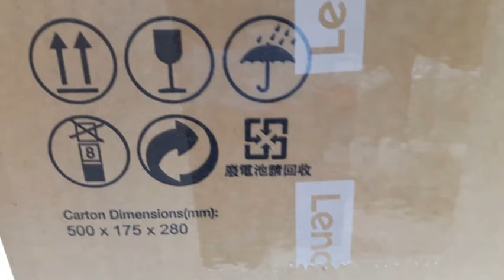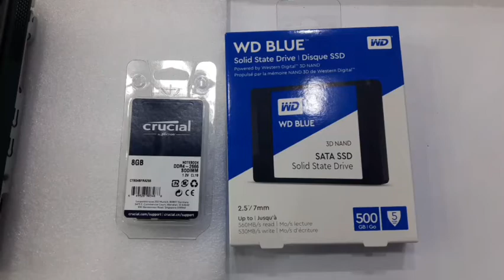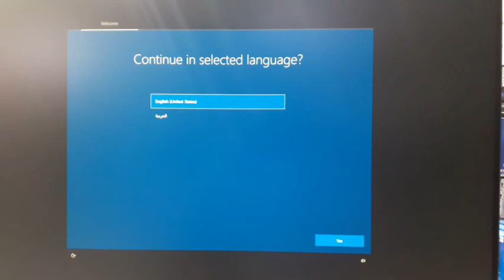Lenovo ThinkCentre M70q Tiny unboxing and Ram & SSD upgrade || Tiny M70Q core i7 10th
Lenovo ThinkCentre M70q Tiny unboxing and Ram & SSD upgrade || Tiny M70Q core i7 10th 11DT0066AX /LENOVO M70Q TINY-CORE  I7 10700T/8GB RAM /1TB HDD /RW/W10PRO

Part Number : F0D7008RAK
PERFORMANCE
Processor
Intel Celeron J4025 (2C / 2T, 2.0 / 2.9GHz, 4MB)
Graphics
Integrated Intel UHD Graphics 600
Chipset
Intel SoC Platform
Memory
1x 4GB SO-DIMM DDR4-2400
Memory Slots
One DDR4 SO-DIMM slot
Max Memory
Up to 8GB DDR4-2400
Storage
1TB HDD 5400rpm 2.5"
Optane Memory
None
Storage Support
Up to 2 drives, 1x 2.5" HDD + 1x M.2 SSD
• 2.5" HDD up to 1TB
• M.2 SSD up to 128GB
Card Reader
3-in-1 Card Reader
Optical
1x 9.0mm DVD±RW
Audio Chip
High Definition (HD) Audio
Speakers
2Wx2
Camera
720p
Microphone
Mono
Power Supply
45W Adapter
DESIGN
Display
19.5" WXGA+ (1440x900) 250nits
Touchscreen
None
Keyboard
USB Calliope Keyboard, White, English (UK)
Mouse
USB Calliope Mouse, White
Expansion Slots
Two M.2 slots (one for WLAN, one for SSD)
Case Color
White
Stand
AIO Stand
Form Factor
AIO (19.5 inches)
Dimensions (WxDxH)
460.6 x 223.5 x 394.9 mm (18.1 x 8.8 x 15.5 inches)
Weight
3.9 kg (8.6 lbs)
CONNECTIVITY
Ethernet
Integrated 100/1000M
WLAN + Bluetooth
11ac, 1x1 + BT4.0
Rear Ports
1x power connector
1x HDMI 1.4 out
1x Ethernet (RJ-45)
2x USB 2.0
1x USB 3.1 Gen 1
Left Ports
None
Right Ports
None
SERVICE
Base Warranty
1-year, Depot
Included Upgrade
None
CERTIFICATIONS
Green Certifications
ErP Lot 3
RoHS compliant
SOFTWARE
Operating System
FreeDOS
Bundled Software
None